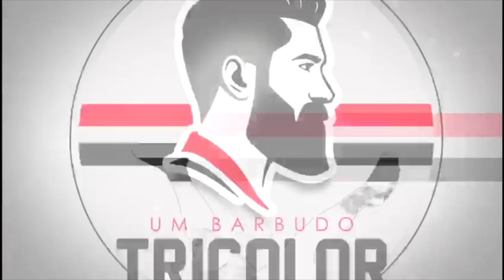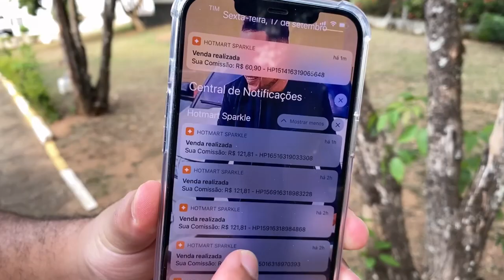COUTO FOI MUITO MAL! | PARTIDA HISTÓRICA DO NIKÃO | O LUCIANO RONALDO VOLTOU!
ATENÇÃO: corre agora e chama o Guga galera, ele vai te ensinar a fazer uma renda extra usando apenas seu celular.👇🏻👇🏻

PÓS JOGO TRICOLOR

Site da minha loja de camisas de time corre agora e chama o Guga galera, ele vai te ensinar a fazer uma renda extra usando apenas seu celular.👇🏻👇🏻